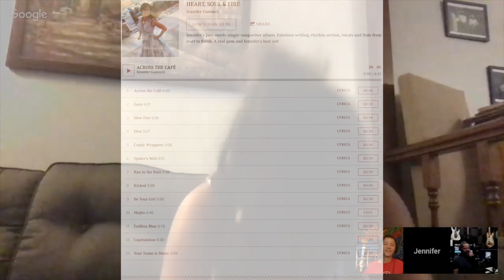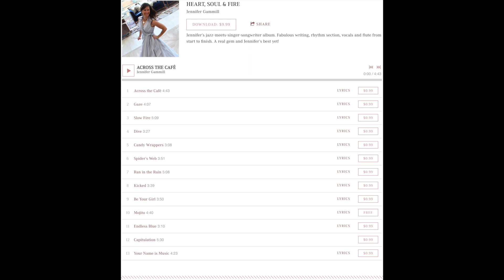Jazz Flute, Piano and Voice (with Jennifer Gammill) Ep060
Jennifer Gammill is a jazz vocalist and flautist who won the 2018 VEER award for "Jazz Album of the Year" in southeastern Virginia.  She also performs with co-host Joe McMurray in a jazz duo called "Blue Orpheus."  Aaron Sefchick and Joe talk with Jennifer about her background in worship music, jazz flute, teaching music to large groups, songwriting, jazz conferences, and online presence/social media marketing.